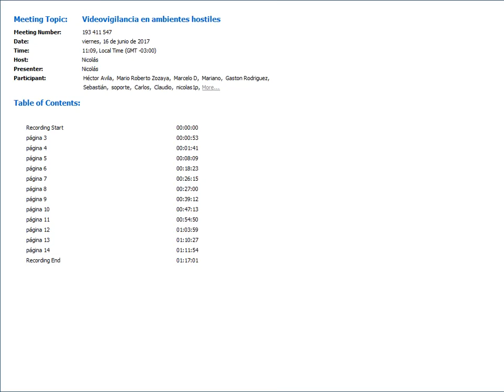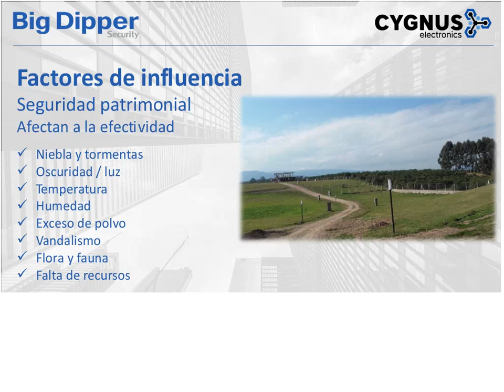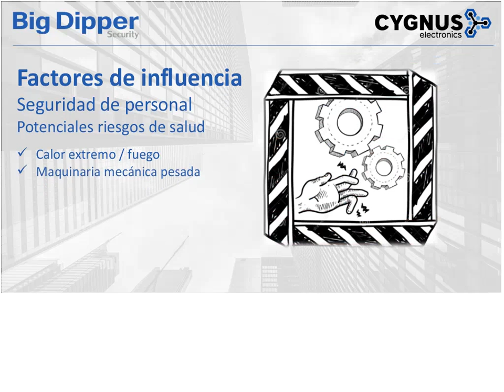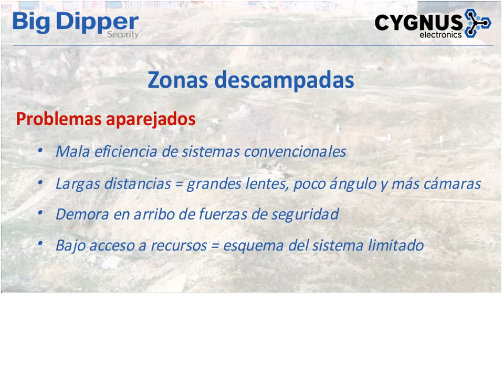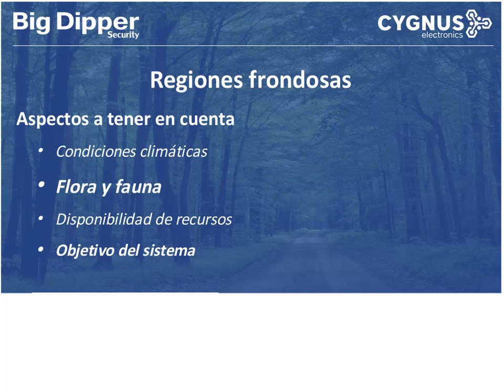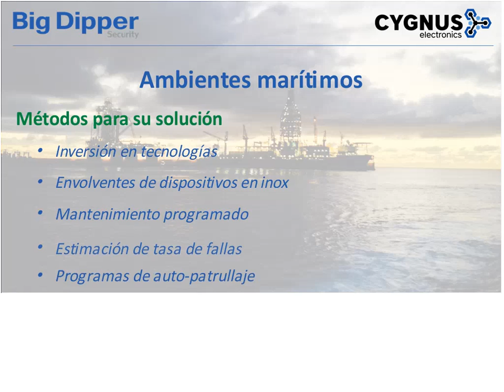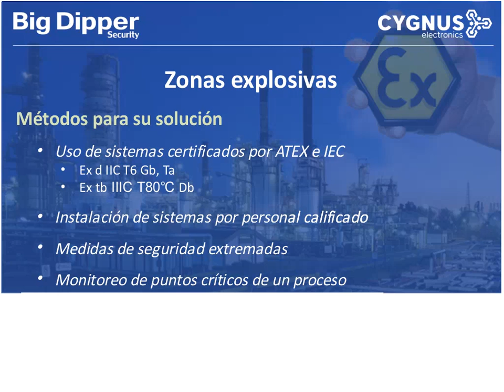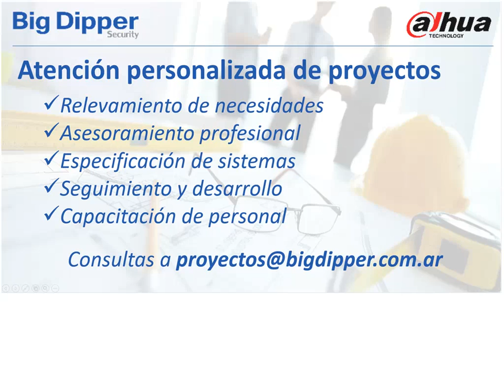BIG DIPPER - Webinar sobre videovigilancia en ambientes hostiles - Dahua / Cygnus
Webinar sobre seguridad electronica y video vigilancia en ambientes hostiles. Dictado por Nicolás Fontana, PM de Big Dipper Security, Master distributor de Dahua.